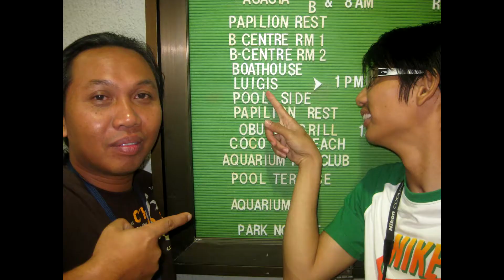Travel log.. Fascinating Kano, Nigeria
Memories never end